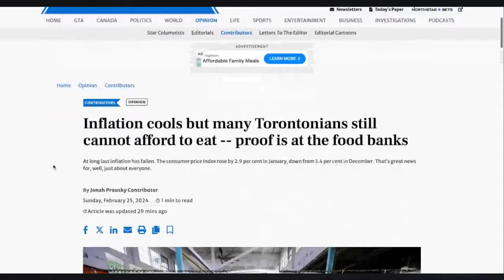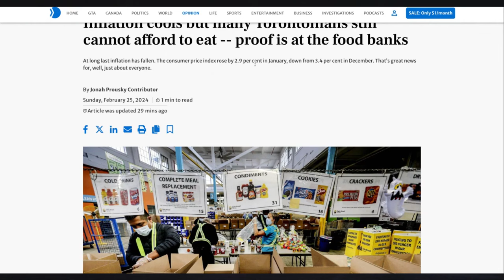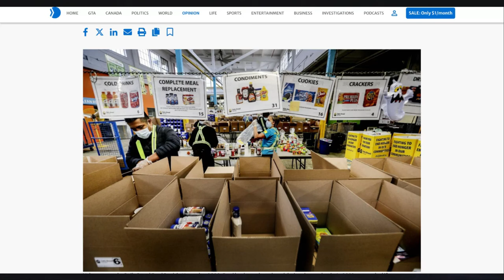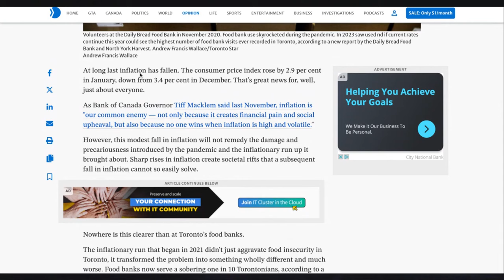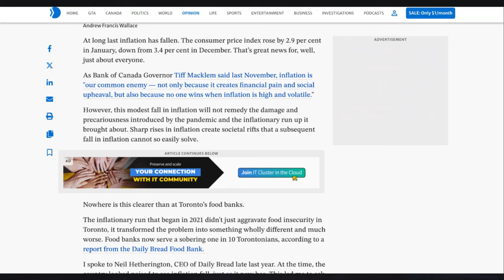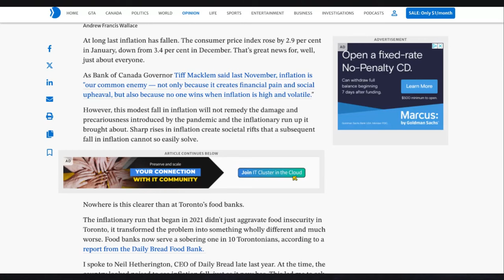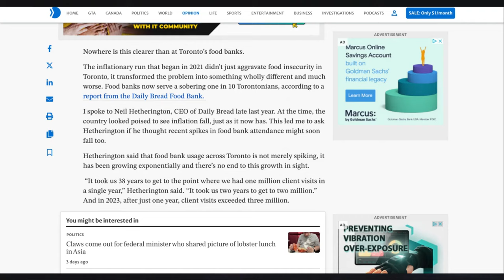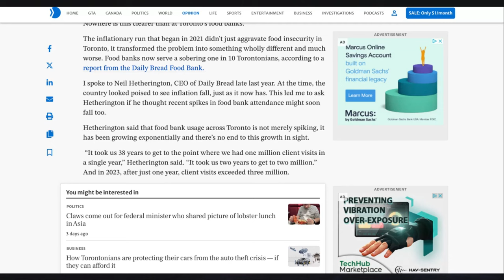Girl Bosses are Going Broke and Begging Men to Save Them from Poverty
• 1) This video has no negative impact on the original works
• 2) This video is also for teaching and inspirational purposes.
• 3) It is transformative in nature.